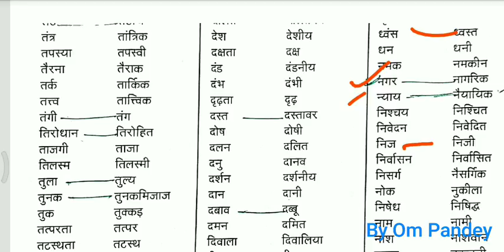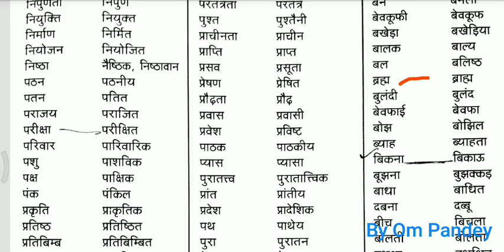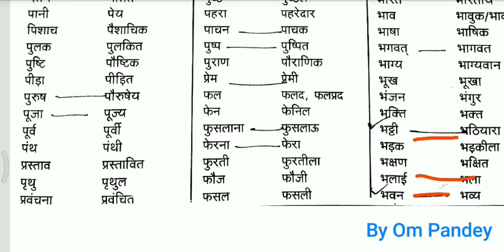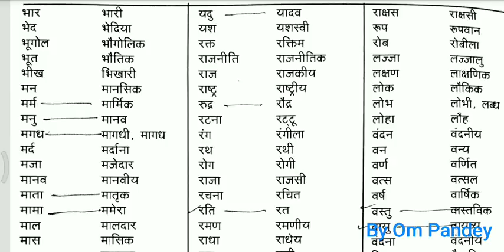विशेषण और विशेष्य सूची 3/RO-ARO SPECIAL MATERIAL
RO ARO PRE EXAM
समीक्षा अधिकारी/ सहायक समीक्षा अधिकारी
विशेषण एवं विशेष्य

samaj kary, social issue, upsc social issue, classes by om pandey sir, free education,berozgari,unemployment in hindi, pcs mains, upsc in hindi,essay ki taiyari